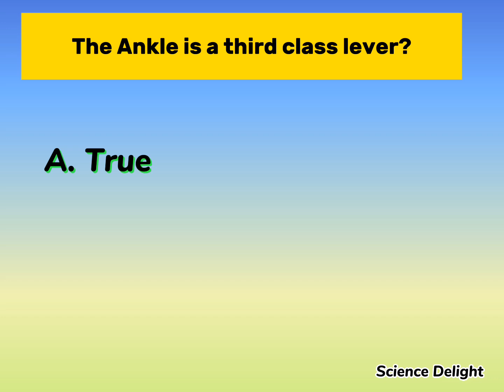In which class of lever ankle falls?mdcat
In which class of lever ankle falls?